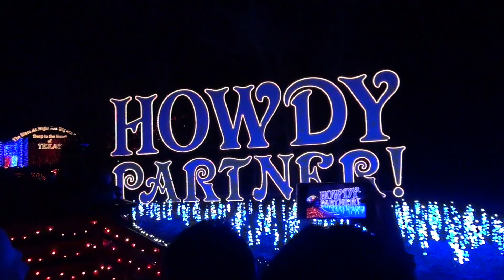SANTA'S WONDERLAND 2019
Welcome to Santa's Wonderland, A Texas Christmas Experience! Spend an unforgettable evening celebrating the Holidays Texas style with great food, fun and festivities.Inside Santa's town,enjoy the festive atmosphere with nostalgic holiday foods, unique shops and live music around a cozy campfire. Then board a hayride or horse drawn carriage to see the Trail of Lights, featuring millions of dazzling Christmas Lights and displays.Santa's Wonderland is open November 8,2019 - December 30,2019.